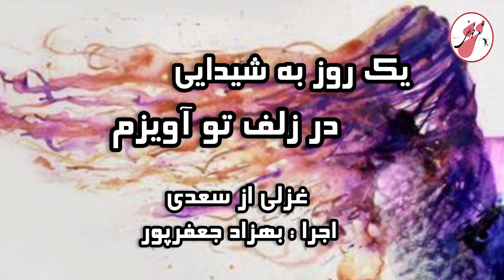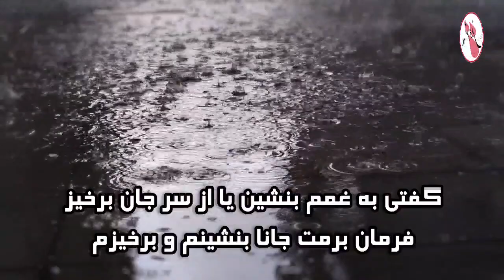یک روز به شیدایی در زلف تو آویزم-غزل ۴۰۱ سعدی با صدای بهزاد جعفرپور در شعر خوانی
یک روز به شیدایی در زلف تو آویزم
زان دو لب شیرینت صد شور برانگیزم

گر قصد جفا داری اینک من و اینک سر
ور راه وفا داری جان در قدمت ریزم

بس توبه و پرهیزم کز عشق تو باطل شد
من بعد بدان شرطم کز توبه بپرهیزم

سیم دل مسکینم در خاک درت گم شد
خاک سر هر کویی بی فایده می‌بیزم

گفتی به غمم بنشین یا از سر جان برخیز
فرمان برمت جانا بنشینم و برخیزم

با یاد تو گر سعدی در شعر نمی‌گنجد
چون دوست یگانه شد با غیر نیامیزم

غزل ۴۰۱ سعدی
اجرا : بهزاد جعفرپور
موسیقی